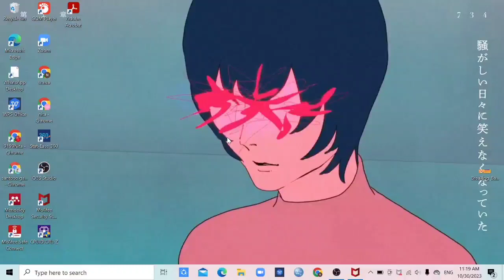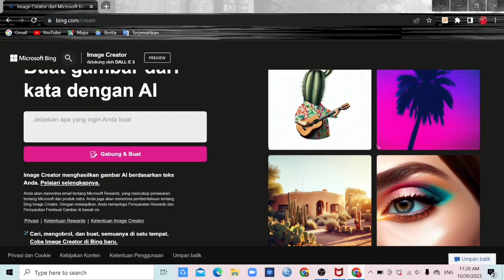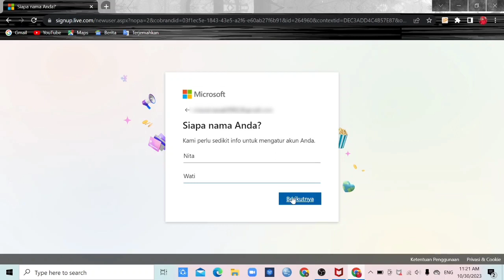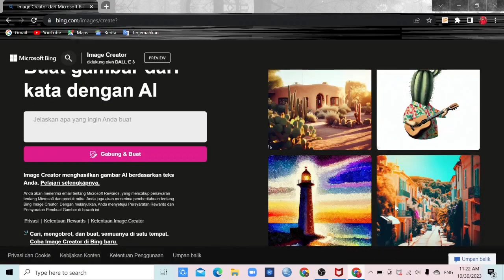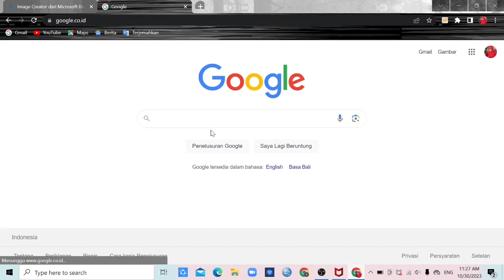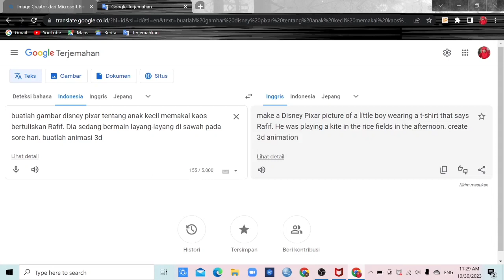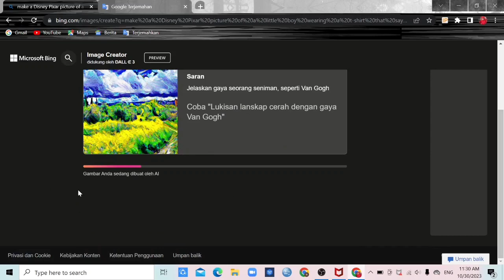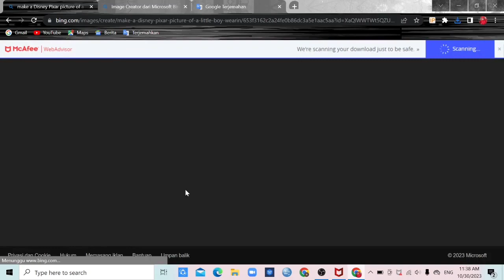TUTORIAL MEMBUAT POSTER ALA DISNEY PIXAR MENGGUNAKAN AI + AKUN MICROSOFT || BING Image Creator AI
Jadi itu tutorial membuat gambar ala disney pixar menggunakan microsoft bing ya teman teman..kita hanya perlu membuat akun microsoft lalu menuliskan deskripsi mengenai gambar yang ingin kita buat.
semoga membantu